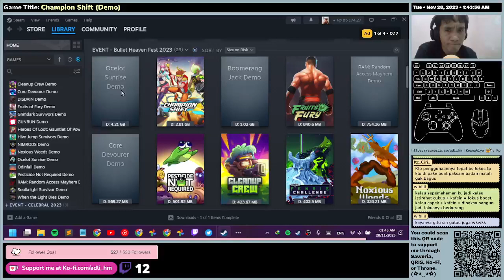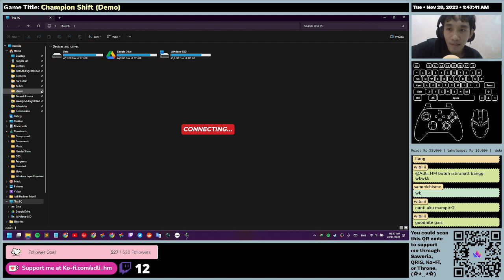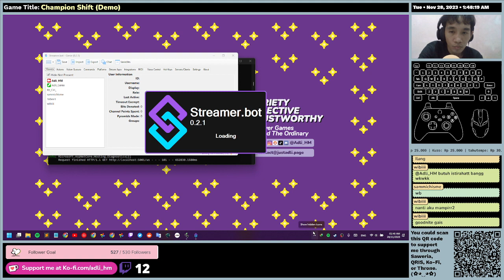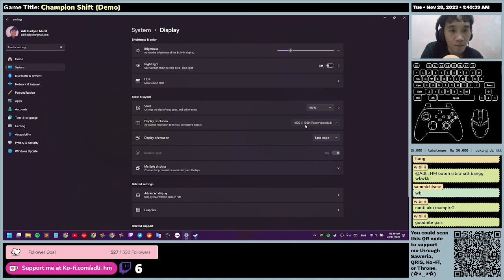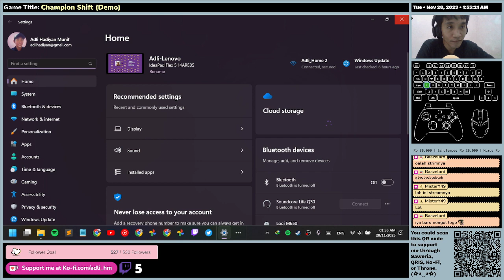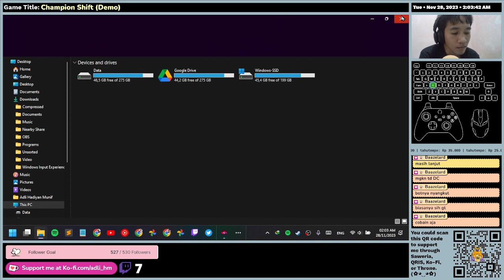(EN/ID) Champion Shift (Demo) - Gameplay (Stage 1 - Fat Boy)